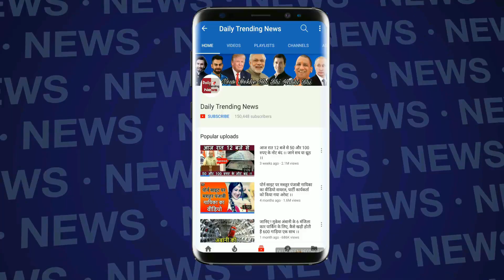VIVO IPL 2018: तोड़ दिया IPL का ये सबसे बड़ा रिकॉर्ड जाने कौन है ये खिलाडी?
Delhi Daredevils and Kings XI Punjab played yesterday on Sunday, the Punjab team won the match. During the match, K Rahul Rahul has broken the biggest record of IPL during a match that has played a very important role for the player of Punjab to win the team. In fact, he has scored 51 runs in 14 balls and has scored a half-century on the lowest ball, which has not yet been done by any other player in the IPL.